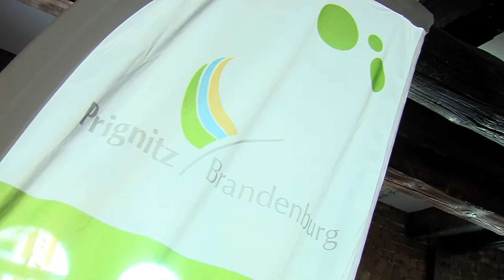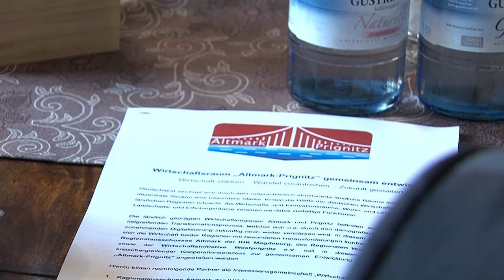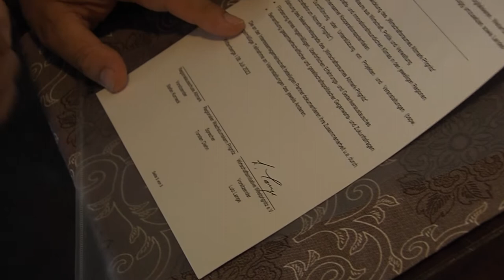Wirtschaftsraum „Altmark-Prignitz“ gemeinsam entwickeln! (08.07.2022)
Auf Initiative des Regionalausschusses Altmark der IHK Magdeburg, des Regionalen Wachstumskern Prignitz sowie der Wirtschaftsinitiative Westprignitz e.V. wurde ein kreisübergreifender Kooperationsprozess zur gemeinsamen Entwicklung des Wirtschaftsraums „Altmark-Prignitz“ angestoßen.